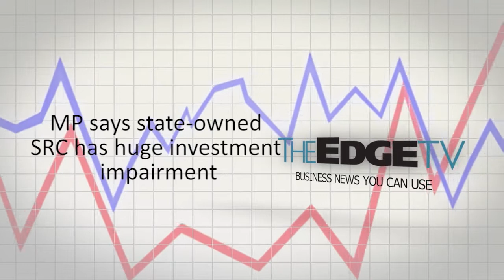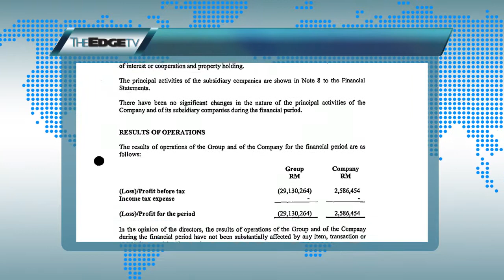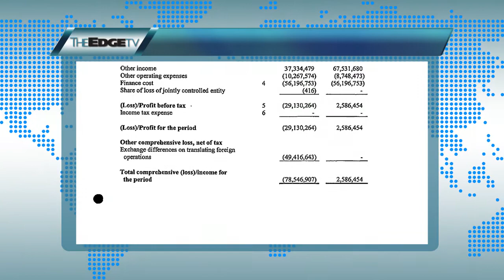MP says state owned SRC has huge investment impairment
Opposition lawmaker Rafizi Ramli claims that the Finance Ministry-owned company SRC International Sdn Bhd has recorded an investment impairment of RM115 million based on its latest financial statement.